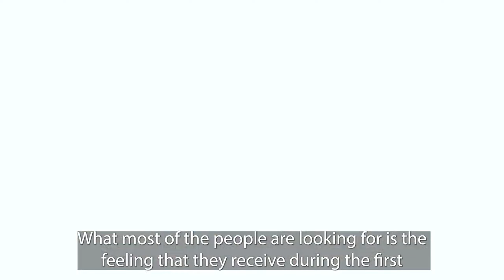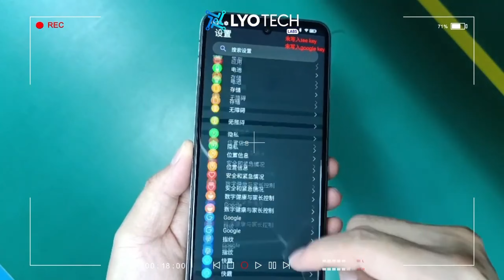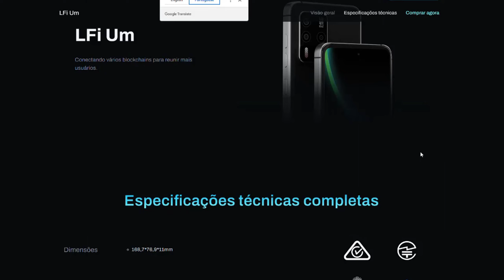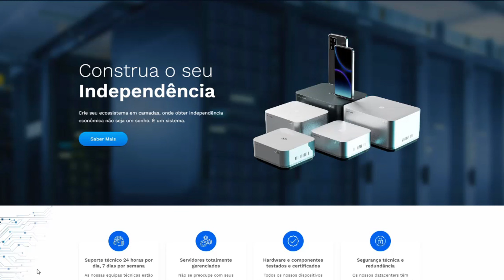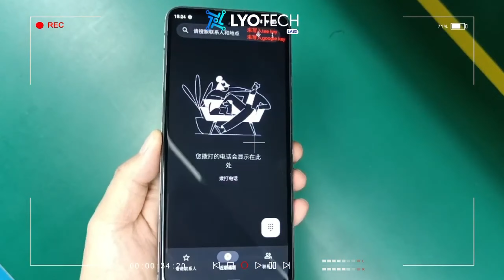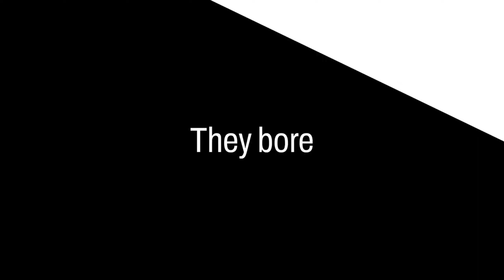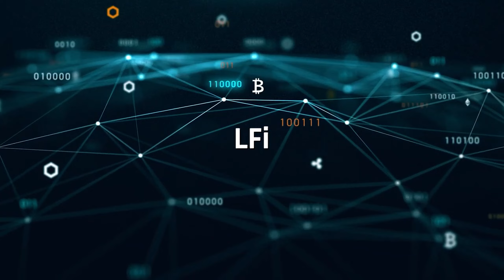GANHA $30 DOLARES POR DIA AO USAR ESTE CELULAR... INCRIVEL!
👁 Sobre este vídeo: Esse vídeo é sobre 📱 Celular LFi One: Uma Revolução na CUNHAGEM ( MINTING)  de Criptomoedas 🚀
Você já imaginou poder MINTAR criptomoedas diretamente do seu celular? Com o LFi One, isso é possível! Neste vídeo, vamos explorar todas as incríveis especificações que tornam esse dispositivo único no mercado.

⭐ Potência de Mineração Inovadora ⭐

O LFi One possui um poderoso processador de última geração, especialmente otimizado para a CUNHAGEM de criptomoedas. Vamos detalhar como essa tecnologia inovadora possibilita um desempenho excepcional, permitindo que você aproveite ao máximo o potencial de CUNHAGEM no seu celular.

🔋 Bateria de Longa Duração 🔋

A mineração de criptomoedas geralmente consome muita energia, mas o LFi One foi projetado com uma bateria de longa duração para garantir que você possa minerar por horas a fio, sem interrupções. Abordaremos a eficiência energética desse dispositivo e como ele mantém o desempenho mesmo durante longas sessões de mineração.

💾 Armazenamento de Alto Desempenho 💾

Além da mineração, o LFi One também oferece uma capacidade de armazenamento impressionante. Vamos mostrar todas as opções disponíveis, desde as versões com maior capacidade até a possibilidade de expansão com cartão microSD.

🌐 Conectividade e Segurança 🌐

Discutiremos a conectividade avançada do LFi One, incluindo 5G e Wi-Fi de alta velocidade, para garantir que suas atividades de mineração sejam executadas de forma estável e rápida. Além disso, destacaremos os recursos de segurança incorporados para proteger suas criptomoedas e informações pessoais.

🎮 Uso Versátil 🎮

Apesar de ser um celular de CUNHAGEM o LFi One oferece uma experiência versátil, permitindo que você desfrute de aplicativos, jogos e todas as funcionalidades convencionais de um smartphone moderno. Mostraremos como alternar facilmente entre as atividades de mineração e o uso diário do celular.

O ecossistema LFi oferece soluções descentralizadas que são totalmente integradas ao seu blockchain primário. Essa integração garante uma experiência tranquila e fácil de usar, enfatizando os benefícios das plataformas descentralizadas e de código aberto.
Existem dois tokens principais no ecossistema LFi:

LFi: Este é o token nativo do ecossistema. É usado principalmente para cobrir taxas de gás. Após a aquisição, ele se transforma em vLFi, que pode ser utilizado para vários serviços de rede, incluindo transações de criptomoedas e criação de tokens.

Join by interacting with our community, using our DeFi platform, and purchasing our native utility tokens, LFi.

Lock LFi and get vLFi in Vesting Protocol to earn more tokens and participate in the community.
Join the community holding your vLFi to gain access to multiple benefits inside the platform.
Participate in Initial Coin Offerings for new crypto projects through L-PAD.
Coming Soon:
Swap between different cryptocurrency tokens on BNB Chain using our decentralized exchange.
Create liquidity between cryptocurrency token pairs to receive liquidity provider (LP) tokens, which can earn trading fees (liquidity mining) and be staked in Yield Farms.
Lend and borrow crypto assets with the LFi Lending Protocol.

cLFi: Servindo como token utilitário dentro do ecossistema LFi, a principal função do cLFi é permitir que os usuários ativem a licença da unidade, permitindo-lhes participar do processo de criação de tokens.
The LFi One is created to change people's lives! It's a powerful smartphone that allows you to mint crypto tokens and receive crypto rewards. A truly unique piece of innovation made for everyone. 💯